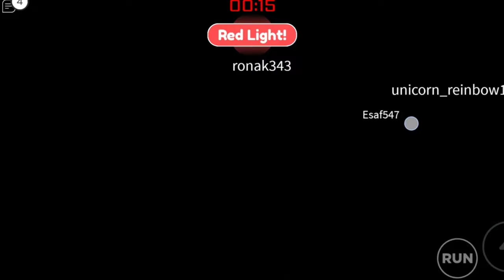Roblox Squid Game: The Ultimate Battle Royale Movie Experience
Dive into the immersive world of Roblox as we recreate the intense drama and thrill of the hit series Squid Game. Join us on an epic adventure where players compete in life-or-death challenges, reminiscent of the iconic games from the show. Experience the excitement, tension, and unexpected twists as contestants fight for survival in this adrenaline-pumping Roblox adaptation of Squid Game. Get ready for a cinematic journey like no other on our YouTube channel!"